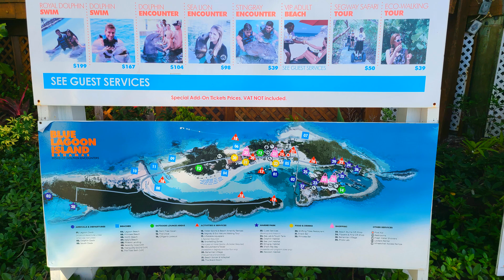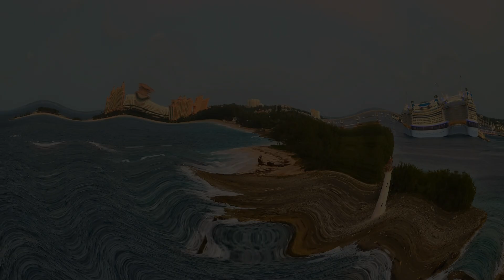Nassau, Bahamas - Blue Lagoon Island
Nassau, Bahamas. Blue Lagoon Island Excursion. Loved this place. Live Dolphin, sting ray, and sea lion shows. Lots of snorkeling. Royal Caribbean's cruise ship - Serenade of the seas out of Tampa FL, 7 day cruise Dec 2022